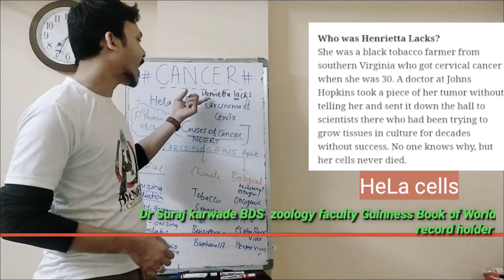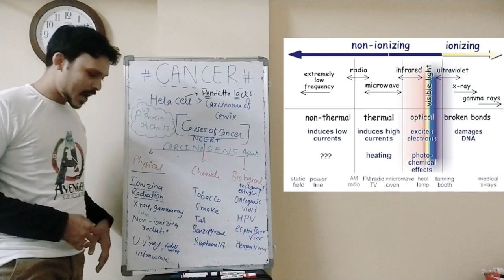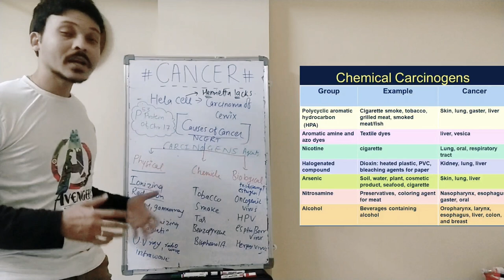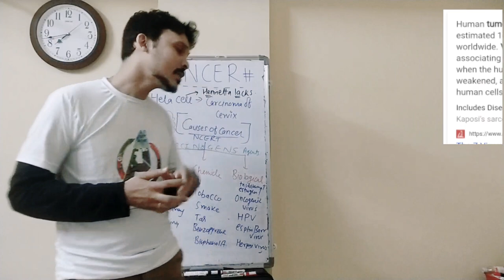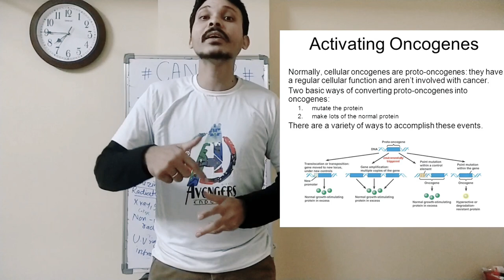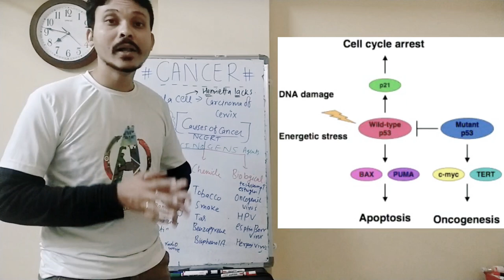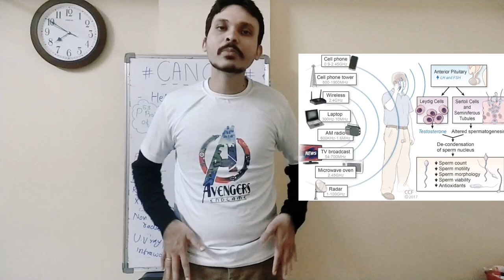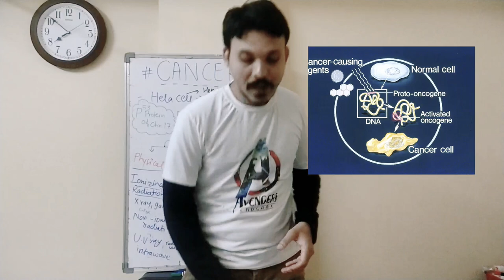Cancer causes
Cancinogen
Physical
chemical
biological
HeLa cells
P53 gene Guardian of genome